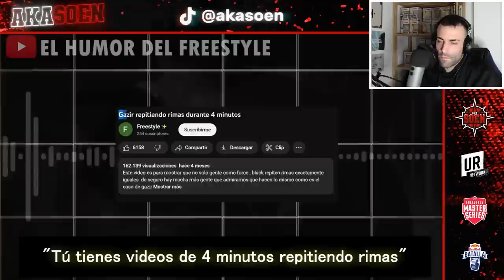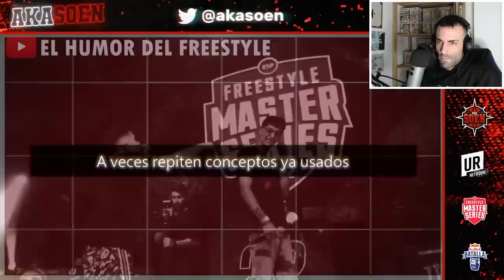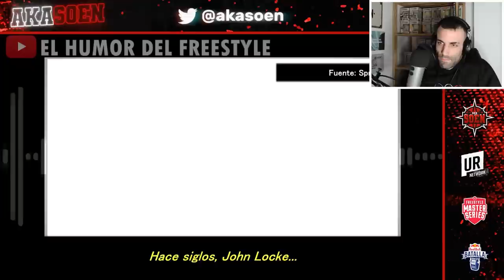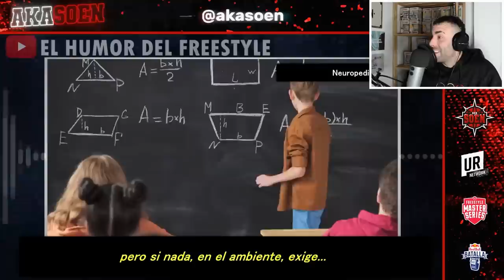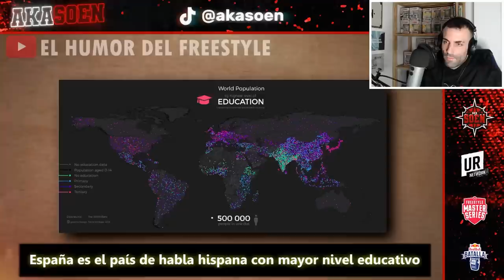LA GUERRA FRÍA ❄️ (EL HUMOR DEL FREESTYLE) 😂 REPITIENDO RIMAS ♻️ (PARTE 2) Reacción